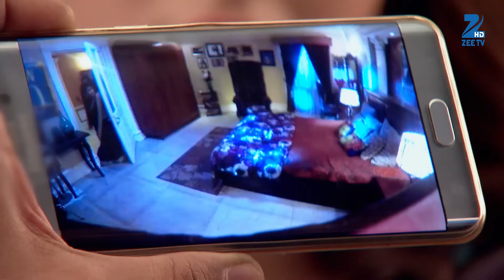Pragya और Tanu में हुआ phone को लेकर झगड़ा | Kumkum Bhagya | Full Ep 529 | Zee TV | 30 Mar 2016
Aliya shows the video of Ronnie to Tanu and tells her about Pragya having Tanu's confession video. When Tanu asks her for the video, Aliya asks her to steal Abhi's music CDs in return, to which she agrees. In the morning, Pragya waits for Abhi to wake up to show him the video, but Tanu takes him away. She doesn't leave his side, fearing that Pragya will show him the video. Pragya connects her phone to the TV on Dadi's suggestion so that Abhi sees the video, but Tanu interrupts him.

Show Name : Kumkum Bhagya
Producer/Star Cast : Mugdha Chaphekar, Krishna Kaul, Rachi Sharma, Abrar Qazi.
Episode No : 529